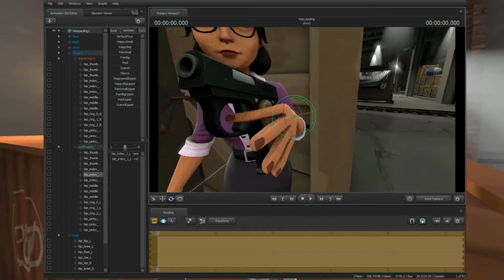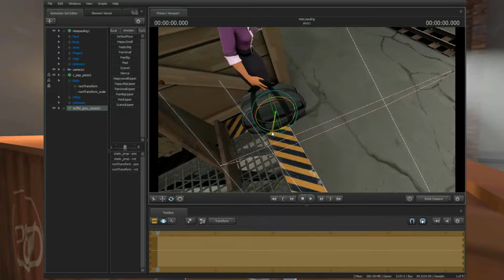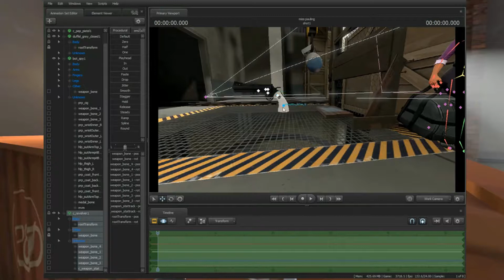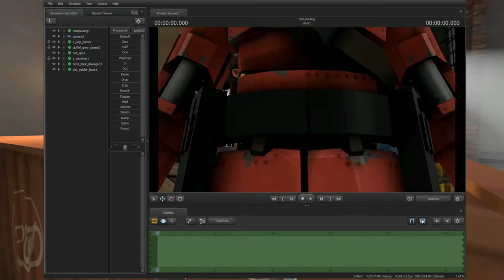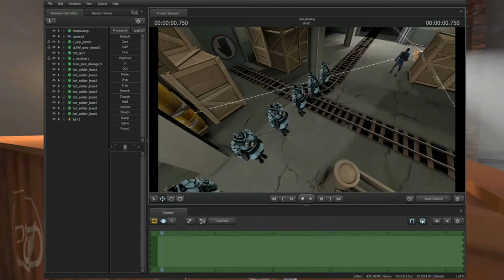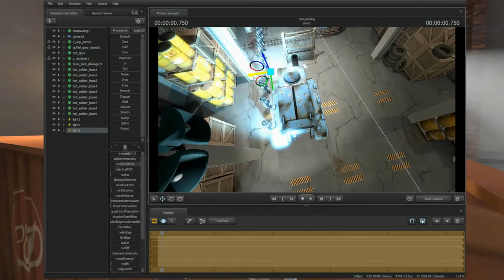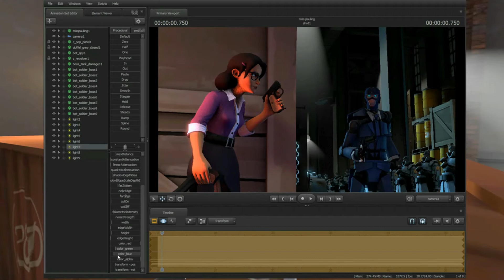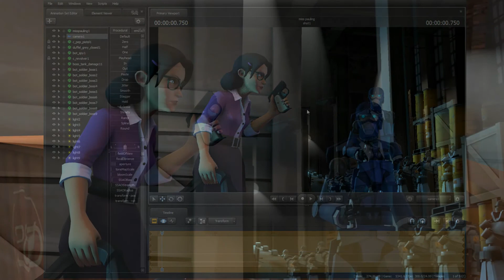Stealth mission (SFM speed poster)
Happy international women's day! Let me present to you, Miss Pauling being awesome!